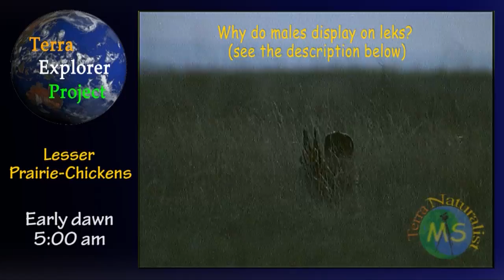Booming and strutting for sex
Matt Schulze provides this excellent footage of Lesser Prairie-Chickens attending a lek in New Mexico. Why do males join leks as opposed to defending all-purpose territories, as do most species of birds?  Why are male prairie-chickens so elaborately attired?  A few answers are provided below.
In spring, male Lesser Prairie-chickens gather on small plots of land where they fight each other and display to passing females. The intent of each male in such gatherings, called leks, is to persuade as many females to mate with him as possible. However, given the intense competition among contenders and the choosy disposition of females, it is difficult for any one male to successfully reproduce.
It is under such stringent conditions when natural selection produces some of its spectacular creations, which is certainly true for male prairie-chickens. For onlookers, it is impossible not to notice the conspicuous head-feathers, colorful inflatable cheek patches, and the bizarre habit of males stomping their feet.  And then there is the hypnotic booming and rhythmic sounds produced by multiple males simultaneously displaying. Presumably, most females visiting the lek are also impressed, but the task at hand for every male is to stand out above the crowd.
   Assuming that a female mates with only one male per breeding season -- and then only within designated display arenas -- having all males displaying together simplifies the task of choosing a sexual partner. It also logically follows, that for a male to have a chance of breeding, he is obligated to join a lek despite the fact that only a few dominant males will win the approval of the majority of females.
  Indeed, deciphering the dynamics of such an intricate mating system presents a host of mysteries. Why, for example, do multiple males choose to display together as opposed to each defending an exclusive and much larger multi-purpose territory to attract a mate?  Several interesting hypotheses have been proposed.
   Some biologists contend that subordinate males seek out the company of sexy males, because these so called "hotshot" performers are magnets for females. If this idea is true, the best chance for a young male to sire offspring is to mingle with the local Don Juans. On the other hand, convincing evidence also suggests that males gravitate to areas where females are likely to be, such as near heavily traveled corridors. Instead of males seeking out each other's company, leks may form near "hotspots," that is, near locations determined by the seasonal movements of females.
   In either scenario, however, choosing the best site for male Lesser Prairie-chickens to gather is, in part, determined by the suitability of the surrounding terrain. Stable leks, that are formed in the same locations each season, are typically situated in open country where females can simultaneously monitor multiple males and where males can spot approaching predators. Indeed, some lek sites are better suited than others which results in the establishment of local traditions.
  Here is second mystery concerning lekking birds, including prairie-chickens: why are males so elaborately attired and why do they perform so energetically?  Perhaps the intimate presence of multiple rivals makes it necessary for each performer to "go all out" to impress finicky females. This includes flaunting bright plumage and generating impressive sounds. Presumably, the more bells and whistles a male can employ the greater the chance he can intimidate rivals and more importantly, persuade females to copulate with him. Given that prairie-chickens on average live for less that five years, most males have few opportunities to breed.
   As a rule, males are not particularly choosy when comes to having sex while, in contrast, females can be very discriminating. Females are best served by selecting a mate that possesses good genes and is free of infectious diseases and parasites. They do this by looking for traits that inferior and unhealthy males cannot fake, at least not convincingly. All things being equal, males that have survived several years have either been extremely lucky or possess good genes. Needless to say, older males typically procure the best, centrally located sites within a lek.
   Based on their appearance and behavior, it seems impossible to discern in the video which males possess superior qualities. Do females also have difficulty making up their minds? If so, this could explain why many females meander on a lek for extended periods of time before copulating. Also, what about inexperienced hens breeding for the first time?  As a rule, selecting a male capable of holding his ground in the center of the lek, where rivalry among contenders is greatest, is a good choice. Another option is to choose a male that older females find attractive, a phenomenon called mate choice copying.